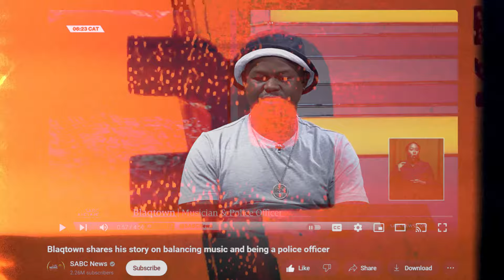Road To SABC News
This was an amazing journey. I would like to thank everyone that was involved. More music and content dropping soon.